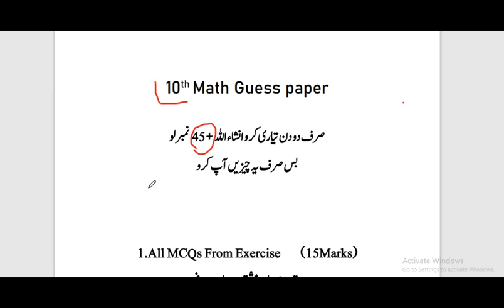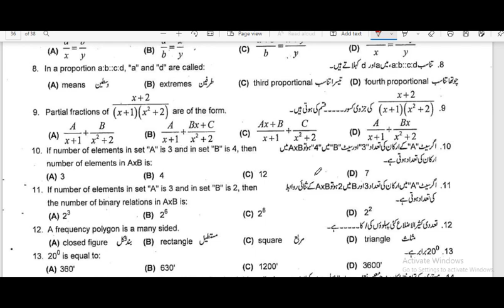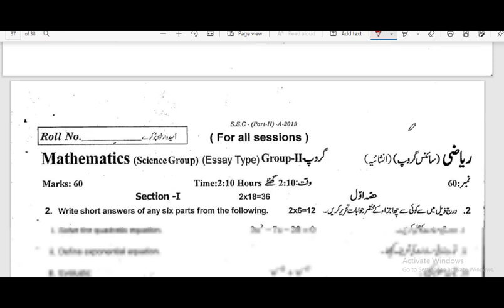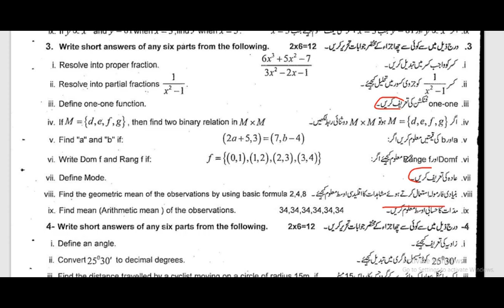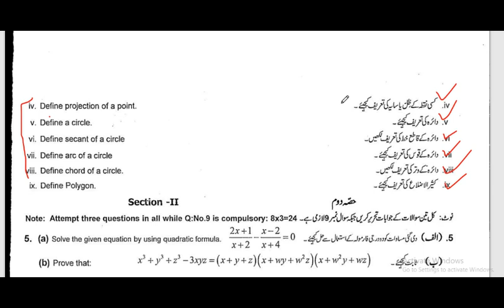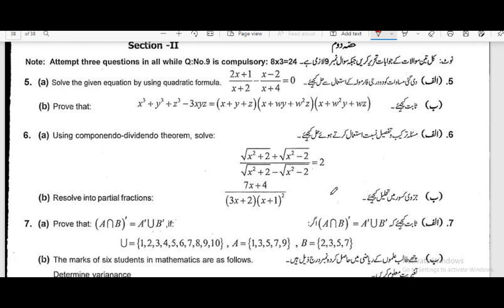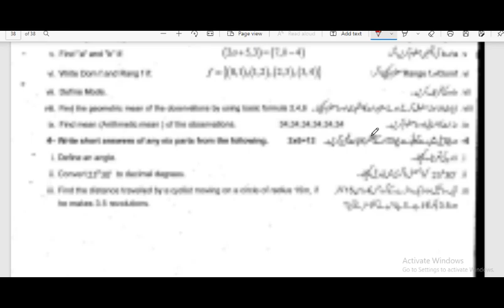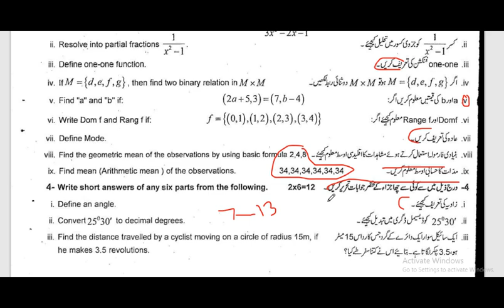10th Math Guess Paper 2022 || Very Important || MCQs + Definition +Theorems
This Video About 10th Class Guess Papers. How To Pass 10th Class Math In Just Two Preparation.